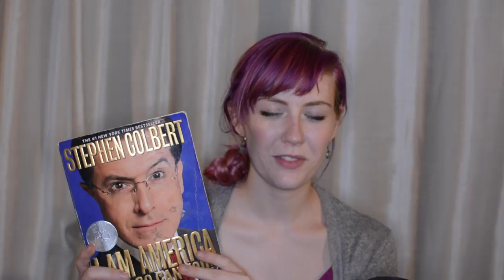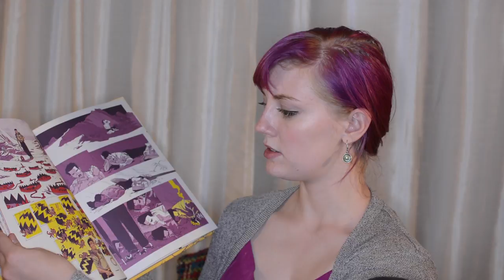ASMR Librarian Roleplay | Reading | Whispered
I'm LIVE on Twitch! (Mon/Fri 7:30pm EST)

Ever wanted to try therapy? BetterHelp is affordable online therapy.